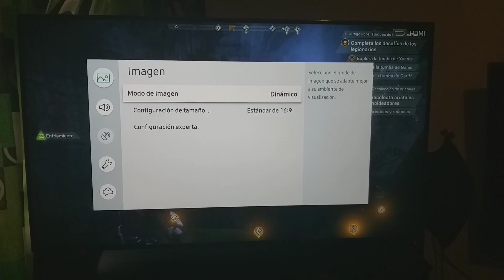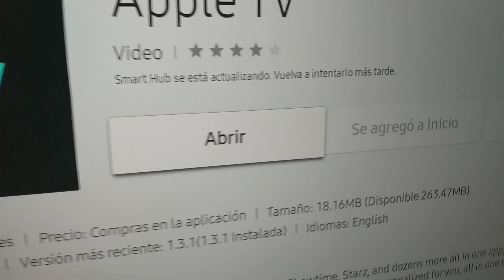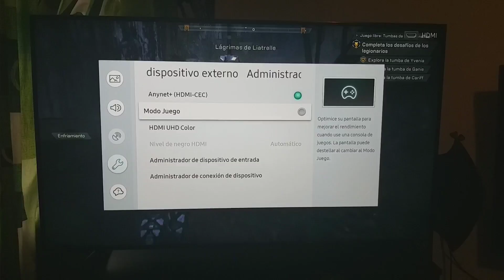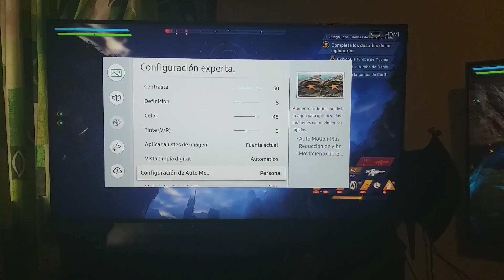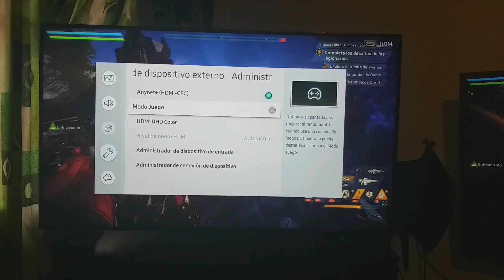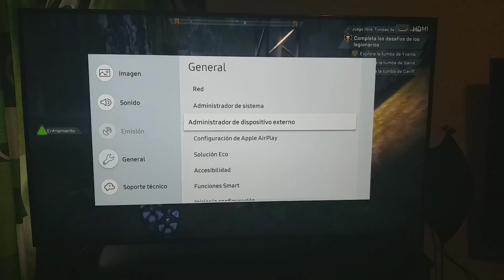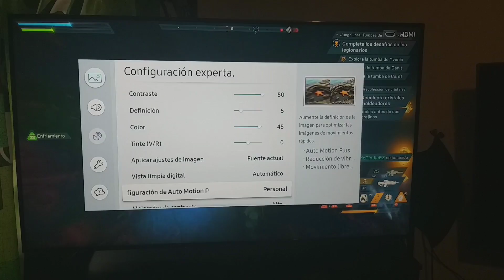Samsung TV Series 7 55NU7090 realmente vale la pena? Caracteristicas Review Configuración UE55NU7092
Puedes apoyarme también en Twitch ahí es donde comparto Gameplay de juegos en vivo, a veces digo muchas groserías pero espero eso no te moleste jaja 👇👇👇

CONFIGURACION : 3:17

Veremos si realmente vale la pena o solo es mentira todo lo que dicen de ella.